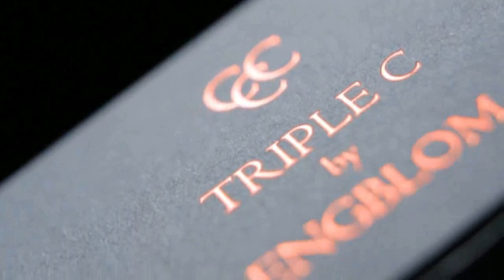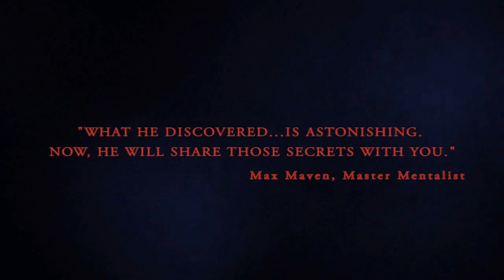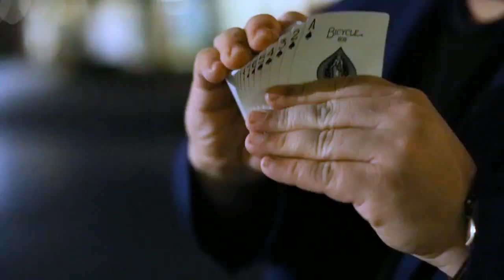Triple C by Christian Engblom / Wunderground Magic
Triple C is the CLEANEST way to control a card or several cards. So clean -- there is even a hands-off version.